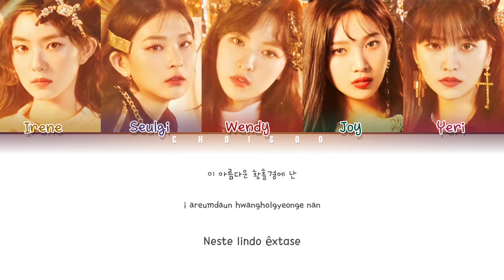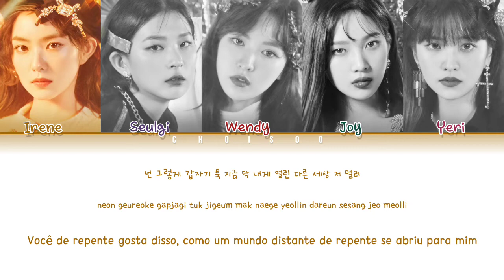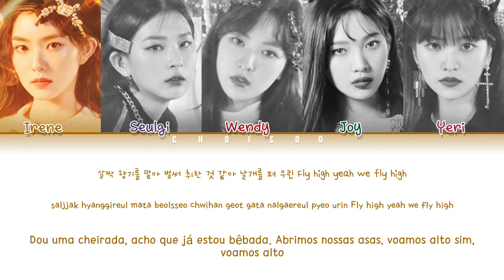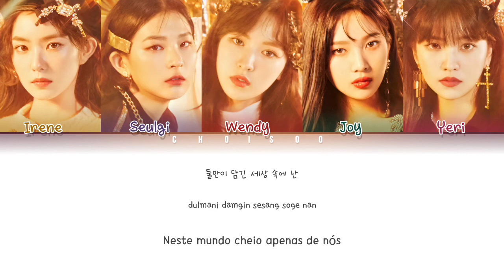RED VELVET (레드벨벳) – 'Burtterflies' (Color Coded Lyrics Han/Pt/Rom/가사)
Todos os direitos administrado por SM ENTERTAINMENT.

Han/Rom by: ColorCodedLyrics
Pt by: Euzinha (Amanda)

❥ Artista: RED VELVET (레드벨벳)
❥ Álbum: RBB
❥ Ano: 2018

• Membros: Irene | Seulgi | Wendy | Joy | Yeri

• My Bias: Irene
• My Utt: Seulgi